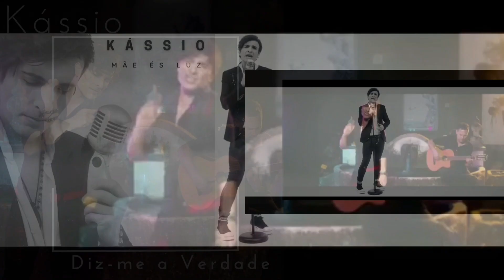Kássio - CD "Deus deixou Escrito" - disponível em todas as plataformas digitais.@espacialmusica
Kássio "Deus deixou Escrito".